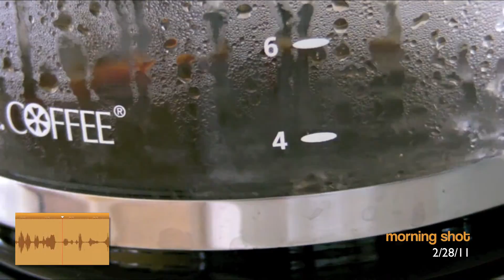February 28, 2011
'Rebuilding The Faces Of War : Soldiers who've suffered burns and trauma to the face in the current wars are being given the chance to heal and restore a part of their identity. Specialists at one of only two clinics within the Department of Defense are using innovative techniques to restore the facial features of wounded warriors.'